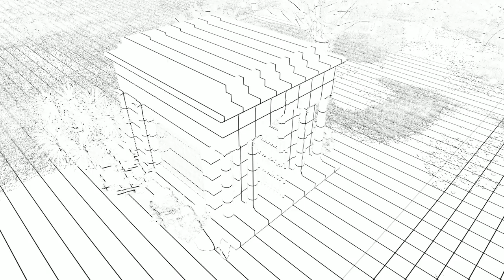Mausoleum Design - Simple Classic Mausoleum EP25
5x5m Mausoleum Classic style